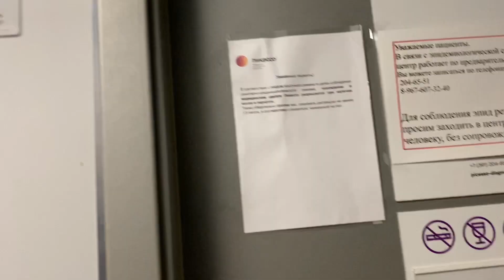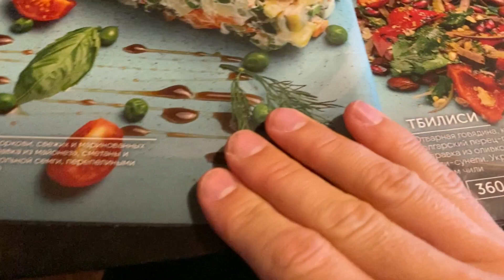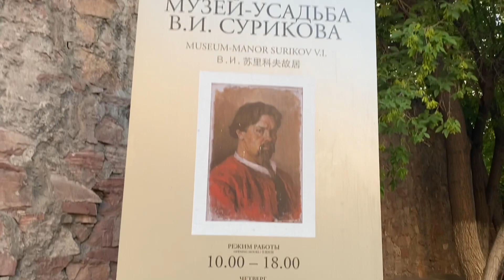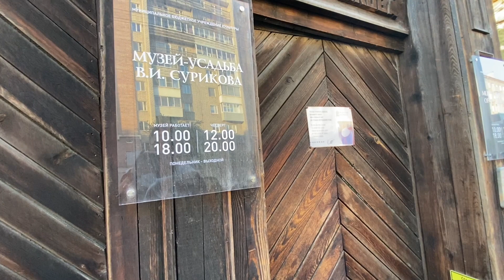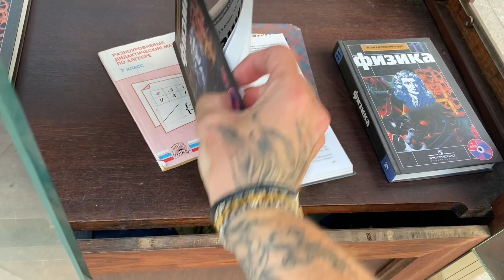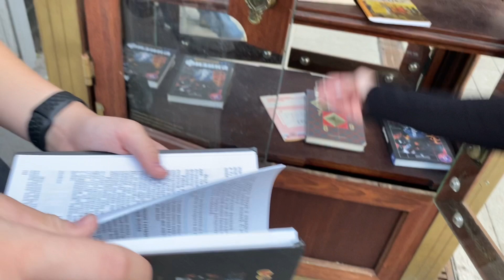Ностальгия ☺️❣️😩 по местам юности 😍